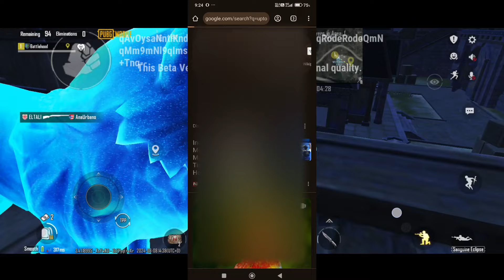How to Download Pubg Mobile Beta Version 3.4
see yo in the next video. tab tak ke liye by by take care

and JAY HIND 🇮🇳🇮🇳🇮🇳

 ✅VIDEO GAME DISCLAIMER: The Content in this video is for educational use only.The game play is just a video game called Battlegrounds Mobile India  and a work of fiction.Thank you so much to everyone that watch, like,share and comment on my videos. It may seem like a small thing to you but I a
ppreciate each and everyone of you.